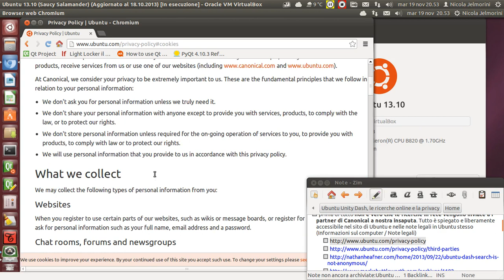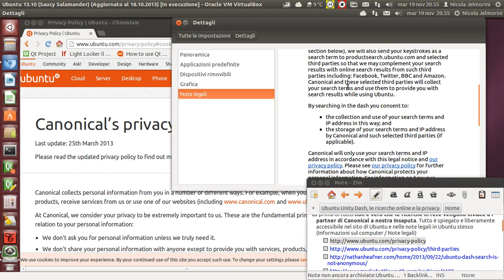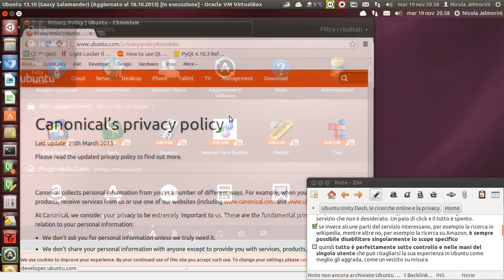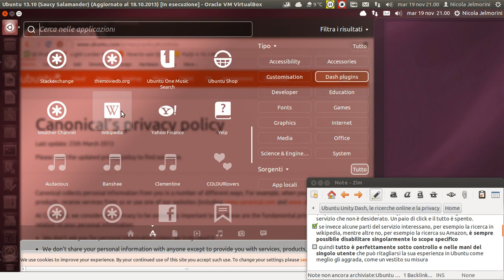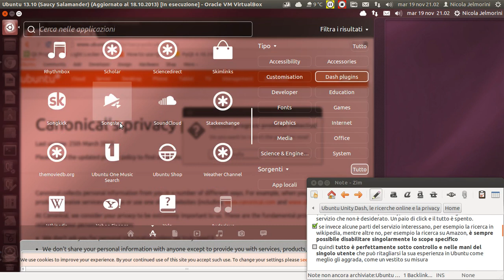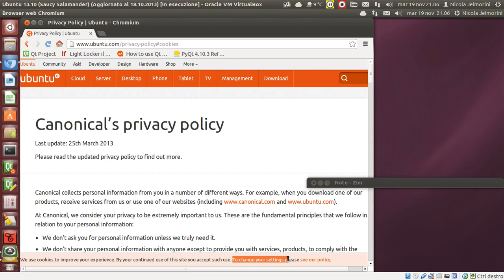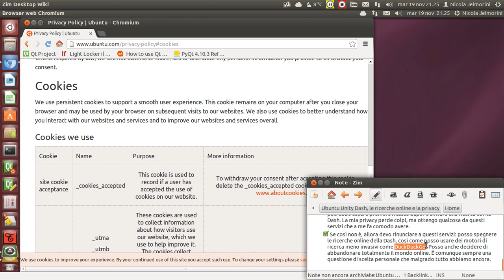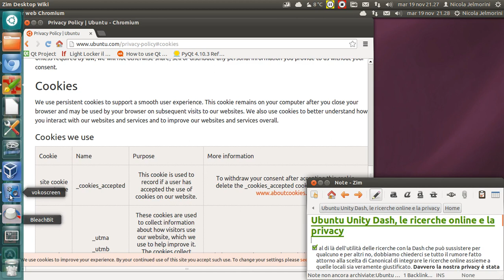Ubuntu Unity Dash, le ricerche online e la privacy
Parliamo un po' della famosa o famigerata, a seconda della corrente di pensiero, Dash di Ubuntu Unity con integrate le ricerche online. In questo video ho voluto esporre la mia opinione e la mia visione del mondo attuale, sempre più online, in rapporto a quanto offre la Dash di Unity.